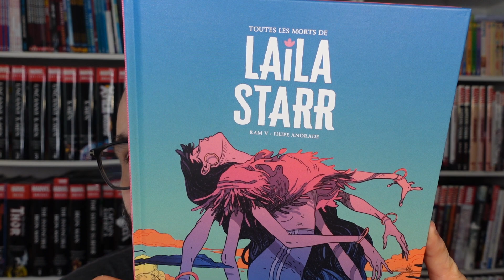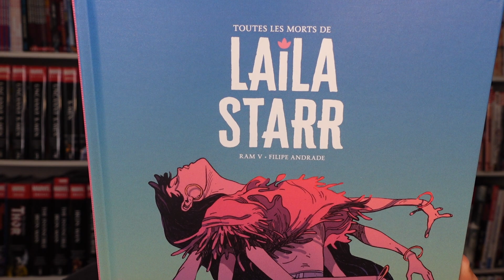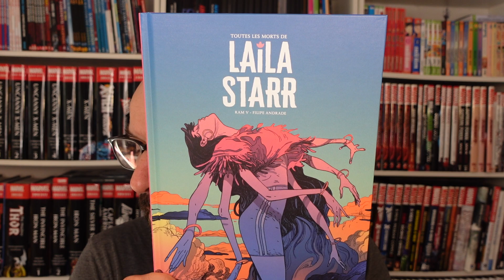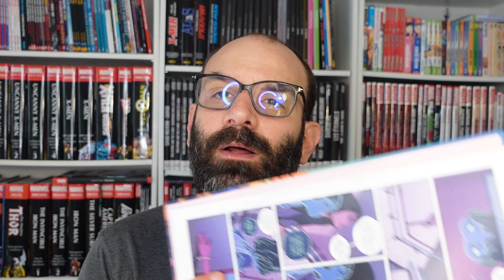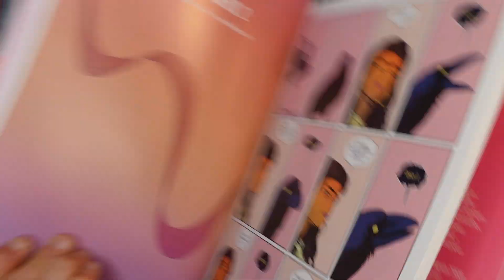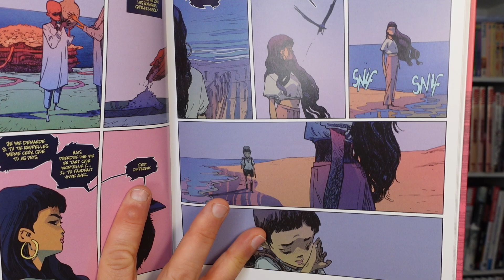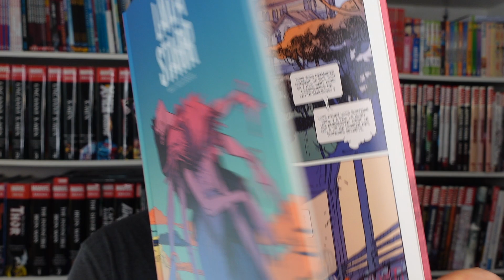L'été des Comics #2 : Toutes les morts de Laila Starr !